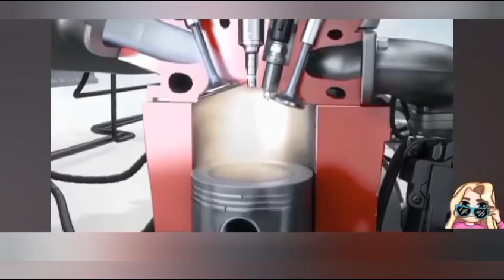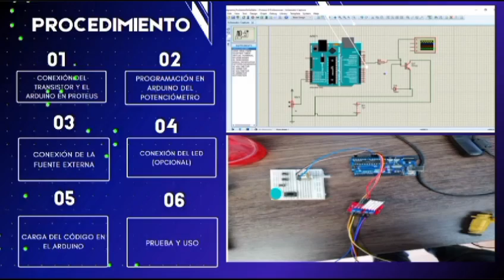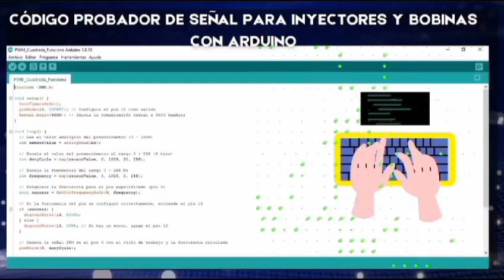Autotrónica probador de Inyectores y bobinas con arduino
En el presente vídeo puede observar que construir tú equipo para probar inyectores y bobinas es fácil
Si deseas los esquemas y la programación escríbenos por interno